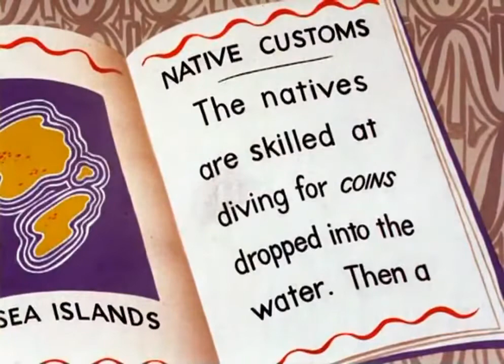Wackiki Wabbit - Public Domain Cartoons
On a tropical island a pair of castaways look to Bugs as a source of food.